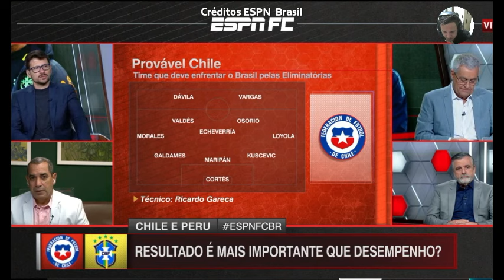Brasil precisa vencer o Chile tem que jogar de terno. Temos que classificar seria um vexame não ir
CONFIRA Brasil precisa vencer o Chile tem que jogar de terno.  Temos que classificar seria um vexame não ir